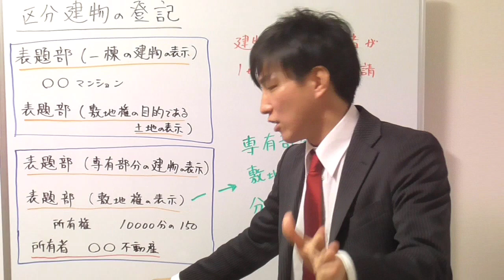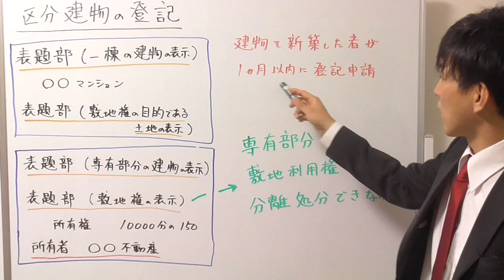【宅建試験対策】区分建物の登記の内容は？